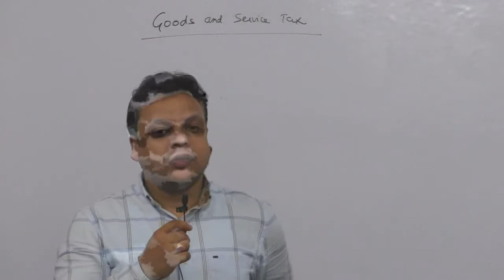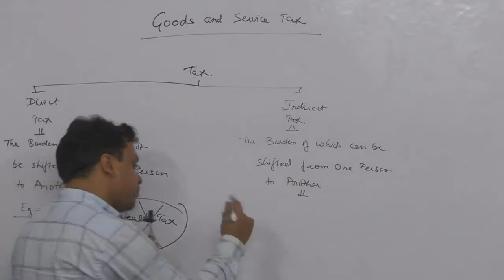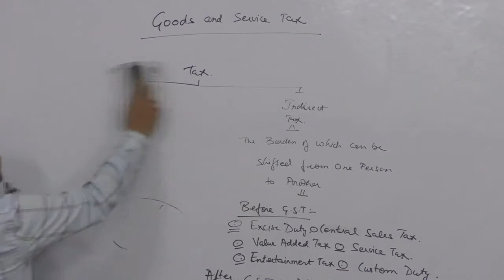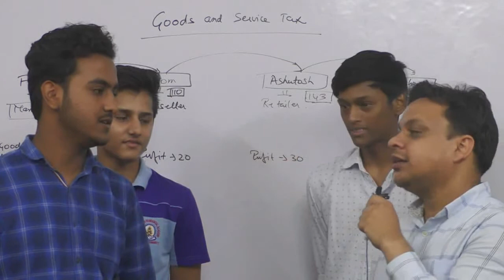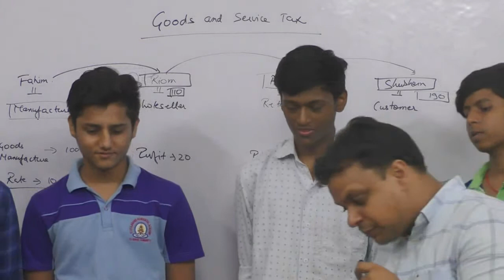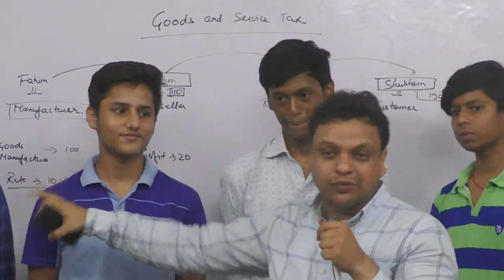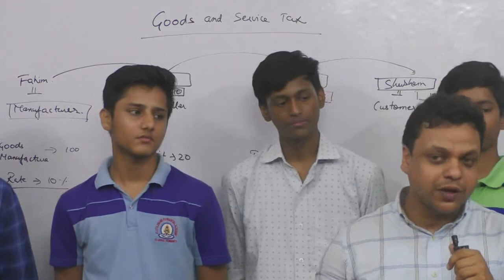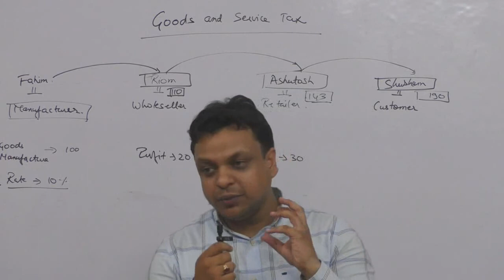GST Introduction Class for Class 11th Commerce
Introduction Class on Goods & Services Tax for Class 11th Commerce by Ajay Lilha